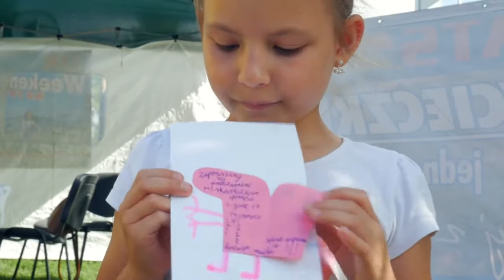Lato w Teatrze "Szukaj dziury w całym" Fundacja Mucha i MDK Rumia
Lato w Teatrze "Szukaj dziury w całym"
Projekt  Fundacja Mucha i MDK Rumia